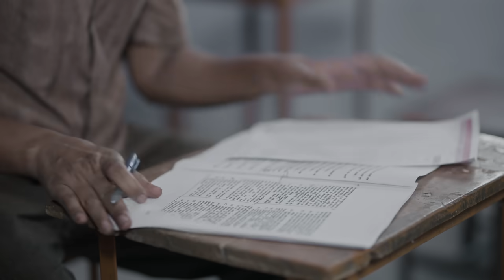Sipahi | Official Trailer | Amit Bhadana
We are thrilled to present the official trailer of our latest film, "Sipahi"! Dive into the inspiring journey of Sanatan Vijay, a young boy from rural India who dreams of becoming a police constable despite overwhelming odds and extreme poverty. Don't miss this compelling story of resilience and determination. "Sipahi" will be released on June 25th.

Created & Directed By - Amit Bhadana
Written By - Amit Bhadana, Adheesh Verma
Screenplay & Dailogues By - Amit Bhadana, Adheesh Verma
Director Of Photography - Manish Pandit
Creative Director - Dhruv Behl
Editor & DI - Sarfaraz Zuber
Assistant Editor - Harbhajan singh
Music Director - Lovepreet Singh
Lyrics By - Amit Bhadana, Adheesh Verma

Directon Team :-

Chief AD - Saurabh Kumar
2nd AD - Vishal Mahour
3rd AD -  Aryan raj singh
Script Supervisor -  Shivam Saluja
Intern AD - Vikas Tiwari

Production Team

Associate Line Producer - Pankaj Kasana
Associate Line Producer - Sube Bhadana
Production Controller - Avinash Choudhary , Pankaj kasana
Production Manager - Avinash Choudhary , Pankaj Kasana , Sube Bhadana
Production Team - Avinash Choudhary , Pankaj Kasana , Sumit Bhadana , Sube Bhadana , Sudhir Bhadana

Location Manager - Pankaj Kasana , Sube Bhadana

Spot Team - Vinod , Kishan , Anil , Pappu , Shanker,  Shriman , Dinesh

2nd Dop - Amit
1st Ac - Hari Singh
1st Focus Puller - Chandan
2nd Focus Puller - Aneesh
Gaffer -  Satya
Electrician - Rajesh
Camera - Rinku
Stedicam operator -  Ankit Sharma
Stedicam Assistant - Simran
Drone -  Shivam
Camera Attendant - Himanshu

Casting Director - Bhavya Thareja , Pankaj Kasana , Avinash Choudhary

Art Direction Team :-

Art Director -   Aditya Singh
Assistant Art Director - Kabir Nazma
Setting Boy 1 - Himanhsu
Setting Boy 2 - Sarvesh
Setting Boy 3 - Gulshan

Costume Team :-
Costume Stylist -  Tamanna chhabra
Dressman 1 - Arbaaz
Dressman 2 - Shadab
Tailor - Tanveer Aalam

Hair And Makeup Team :-
Makeup and Hair H.O.D - Rohit Diwakar
Makeup Artist - Macpal
Hairstylist - Manisha
Hairstylist - Sanju

Sound Recordist - Shiva Mishra & Team

Sound Post Production Team :-

Sound Designer: Karan Arjun Singh
Dialogue Editor: Sanjay Mishra
Sound Fx Editor: Sanjay Mishra
Foley recording Studio: Just Foley Art
Foley Engineer : Ram Kishan Nath
Foley Artist: Karan Arjun Singh
                      Anil Pawar
                      Harish Nath
Recording Studio: Kiraat Entertainment
Recording Mixer: Sanjay Mishra

Vfx And Graphics - VFX Guy Shrinay
Thumbnail - Ankit Kapoor
Making - Suraj Yadav
Walkie - Subedar Bhadana , Moninder
Camera Rental - RG Films
Light - Lighting Solutions Media Equipment Rental Pvt. Ltd
Light Mens -Satya, Rahul, Aakash, Bunty, Dharmendra, Rinku, Rajesh, Punit, Sunil

Kalakaar :-

Amit Bhadana
Baljinder Kaur
Dinesh Ahlawat
Asmi Tulsyan
Ankit Bhati
Arjun Pandey
Atul Kaushal
Vikas Mehta
Aryan Raj
Gaurav Sharma
Lovekush Kundu
Naveen Chandra
Harshu singh
Pankaj kasana
Avinash Choudhary
Rakesh Kwatra
Vishal Mahour
Charanjeet Lal Gambhir

Song Credits

1) Sipahi
Singer: Bintu Pabra
Lyrics & Composed By : Amit Bhadana
Music, Mix & Master: Bamboo Beat

2) Saathiya Satrangi
Male Singer: Rohit Songra
Female Singer: Surbhi kashyap
Lyrics: Amit Bhadana, Addheesh Verma
Music: Lovepreet Singh
Composed By: Amit Bhadana , Adheesh Verma
Mix & Master: Lovepreet Singh at SoundRig Studios

 3) Pitaji
Singer: Lovepreet Singh
Lyrics & Composed By: Adheesh Verma
Music: Lovepreet Singh

4) Kar Fateh
Singer: R Moth
Music, Mix & Master: Its Harrish Music

Special Thanks :-
Village Dagarpur (Baghpat)
Village Astauli (G.B Nagar)